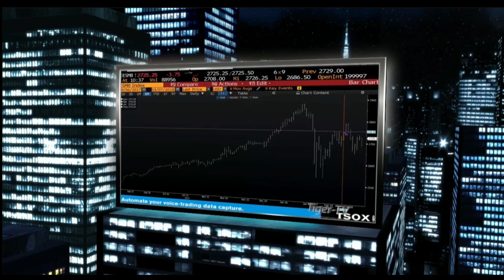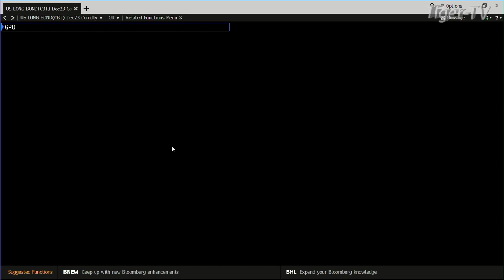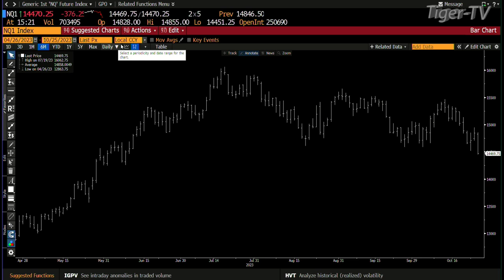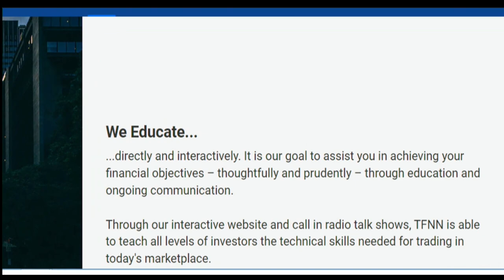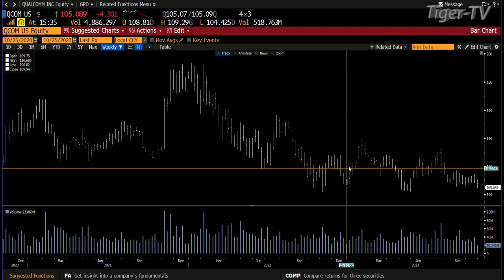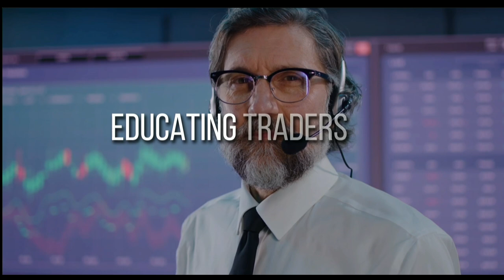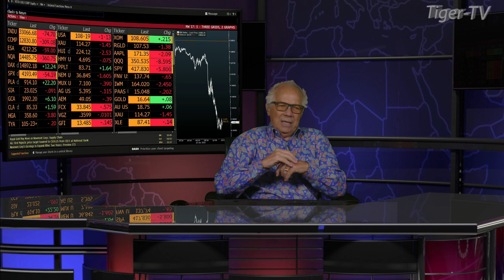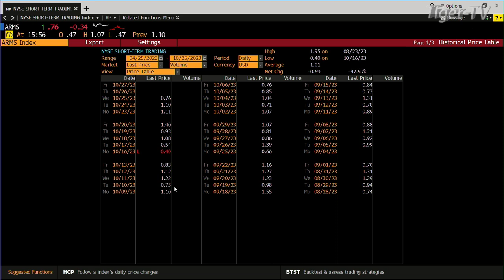October 25th, Tom O'Brien Show on TFNN - 2023